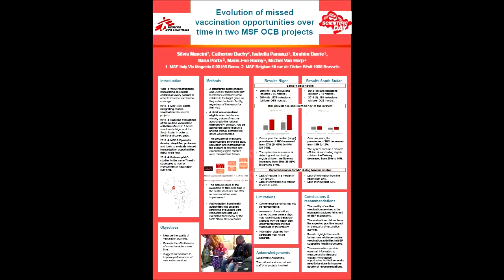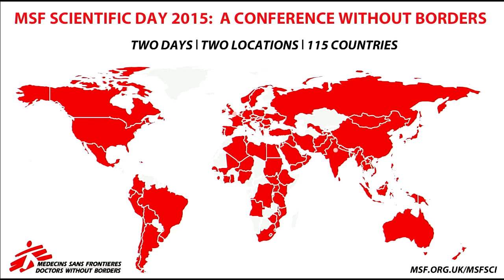Closing Remarks for MSF Scientific UK Day (day 2)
Philipp du Cros, Head of Manson Unit, MSF UK Kiran gives the closing remarks on the program of MSF's medical research from the frontline.